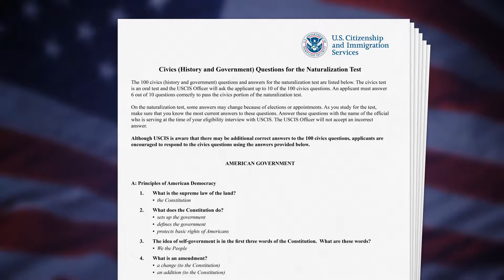Civics Education Initiative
56 second version JFI